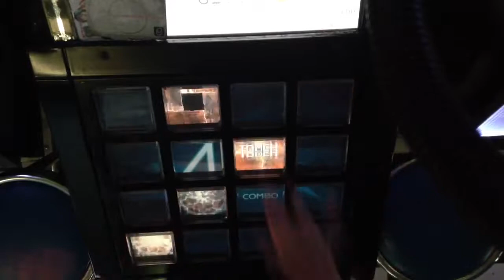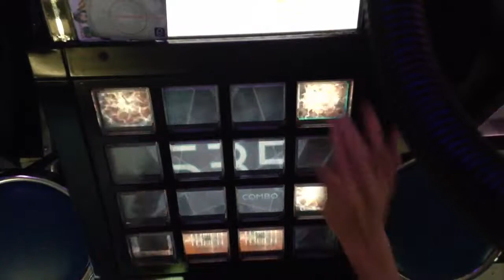[jubeat saucer] SAVIOR OF SONG（feat. MY FIRST STORY）[EXT] E